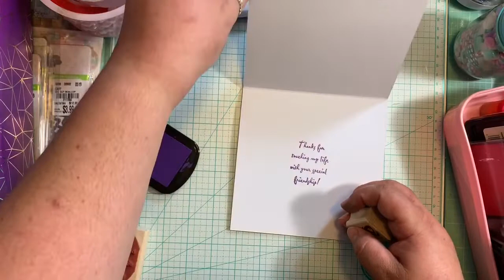Card Tutorial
Some of you guys wants me to create a car. Using the Crafters Companion cards kit I create this cute Frienshipcard. I hope you understand, like and enjoy the tutorial.